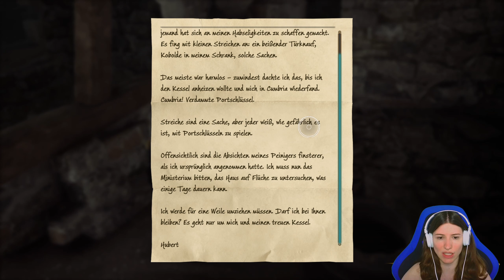Hogwarts Legacy 🧙‍♀️ #128: Schatzkarte gefunden (ansonsten Erkundung) | Let´s Play Hogwarts Legacy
Ich spiele Hogwarts Legacy: Teil 128 meines Let´s Plays von Hogwarts Legacy

Das lang ersehnte Abenteuer im Hogwarts des späten 19. Jahrhunderts beginnt. Hogwarts Legacy ist ein immersives Open-World-Action-Rollenspiel, inspiriert von den Harry-Potter-Büchern. Entwickler: Avalanche Software; von Warner Bros. Interactive Entertainment